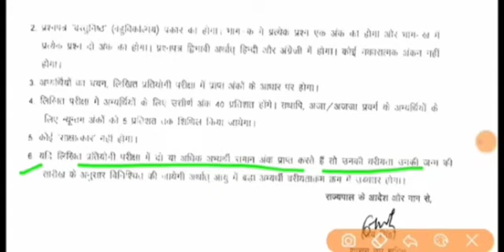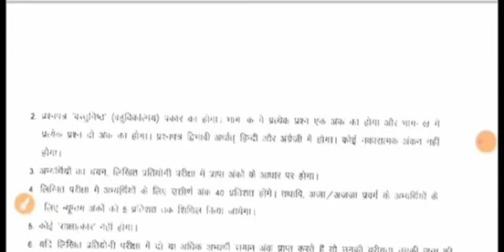technical helperJvvnl syllabus | Jvvnl exam date | Jvvnl technical helper| Jvvnl new update | job ap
This video get details about competition exam regarding.
this video for when to conduct Jvvnl exam.
department what to say about examination.
other exam conditions.

If you want to learn about iti course regarding knowledge then click on links mention
below.